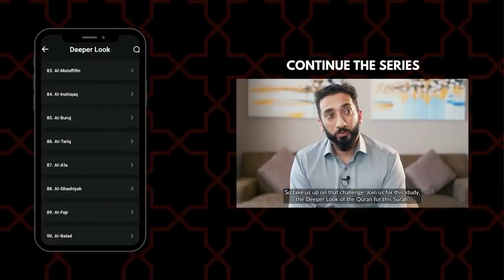When the Sky Collapses - Nouman Ali Khan - A Deeper Look Series -Surah Al-Inshiqaq